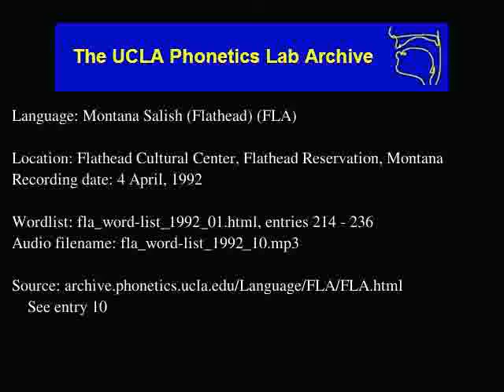Flathead audio: fla_word-list_1992_10